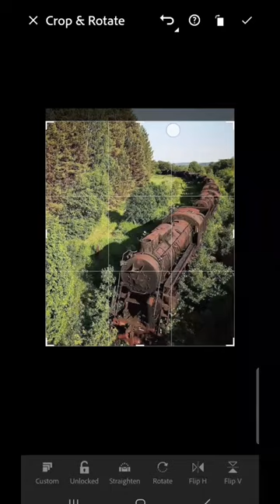I Edited A Abandoned Train Photo From Twitter in Lightroom